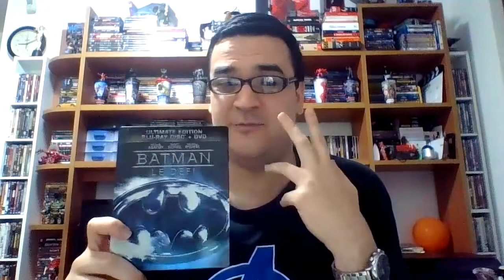Recensione Serie Marvel/Netflix (Spoiler alert)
In attesa dei prossimi film del MCU dedichiamoci alla sezione Netflix.
Mi scuso se in alcuni momenti l'audio si abbassa (per motivi a me sconosciuti)